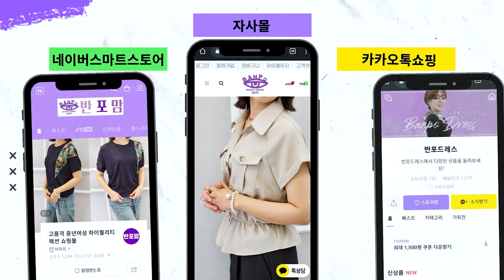옷 잘 입는 예쁜 엄마✨️멋스러운 중년 패션✨️ 반포드레스에서 시작해보세요🥰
⬇⬇⬇오늘 소개 된 상품 구매링크입니다⬇⬇⬇
00:00 시작❄

00:46  2719 헤이즐 밍크 풀집업 구스다운 자켓

03:56  클로버 도트 나염 실크 스카프

04:46  스토머 덕다운 후드 숏 패딩 2컬러

08:09  체스넛 시어링 양모 무스탕 조끼

09:20  (하이) 셰브론 캐시미어 단가라 울 니트티

10:00  2833 멜란지 하이넥 투웨이 울 구스다운 숏 패딩

11:20  2663 빅니트 카라 핫멜팅 덕다운 숏 패딩 3컬러

13:38  패딩 배색 후드 반집업 울 니트티 3컬러

15:13  로니브 후드 집업 조끼 2컬러

16:39  퍼지 보카시 부클 울 가디건 2컬러

18:31  자수스티치 싸개 단추 울 가디건 2컬러

19:55  (하이) 셰브론 캐시미어 단가라 울 니트티